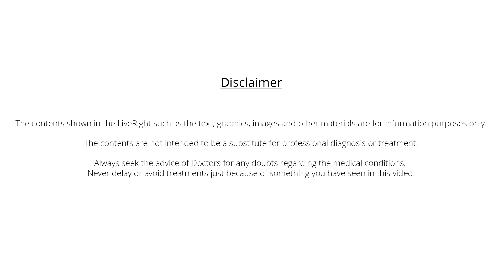Symptoms of GERD | Dr. R. Sivakumar | Ayurveda | LiveRight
Check out this video to know about GERD by Dr. Sivakumar.
Normally the lower oesophageal sphincter (LES) opens to allow the ingested food into stomach and then it closes to stop the  flow back of stomach contents .
This is the normal physiology which is not happening in GERD. Here, the stomach contents reverse up into oesophagus (food pipe) and causes symptoms like  heartburn usually after eating - worsening at night.
Other symptoms like chest pain, regurgitation of food, sour liquid, nausea, difficulty in swallowing, belching, bloating etc..

Videography and Editing: Jagadish V